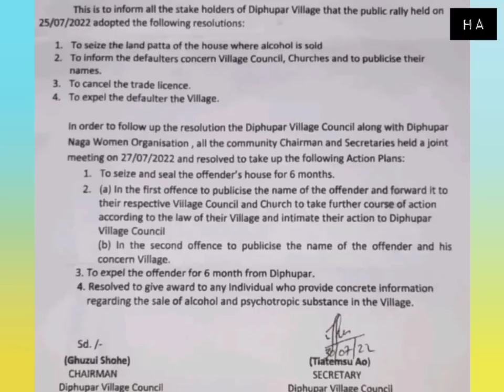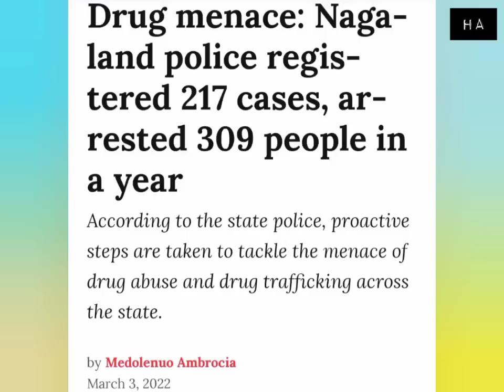NLTP act a Curse or Boon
NLTP Act prohibit selling or consuming alcohol in Nagaland but even after 33 years of implementation it cannot be checked.
there is a free flow of alcohol from every corner with unchecked adultered, spurious liquors selling at a very high rate causing health issues to the consumer.
Naga society slowly seems to be shifting from Alcohol to drug society.

a stringent rule of law is need to be implemented for the whole of state to check the menace of alcohol and drug.